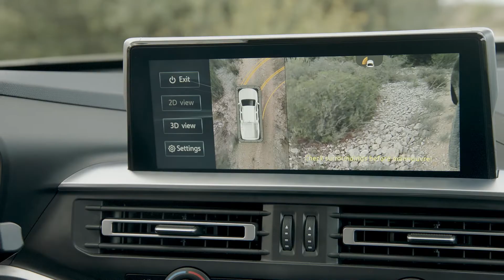peugeotlandtrek2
Peugeot Landtrek